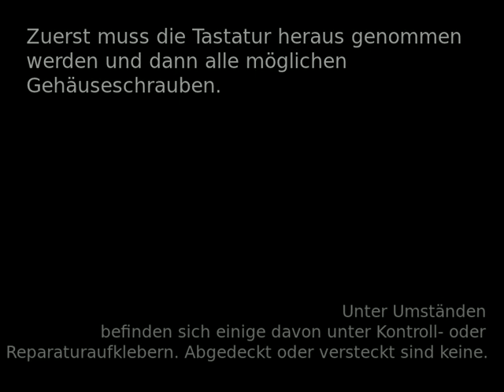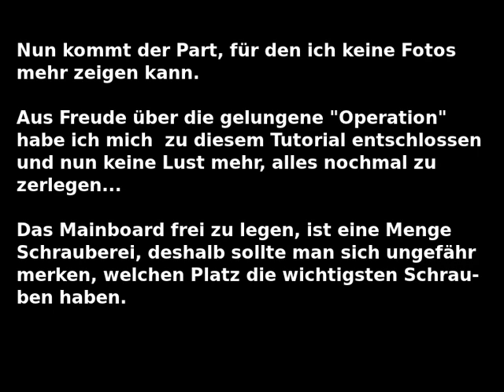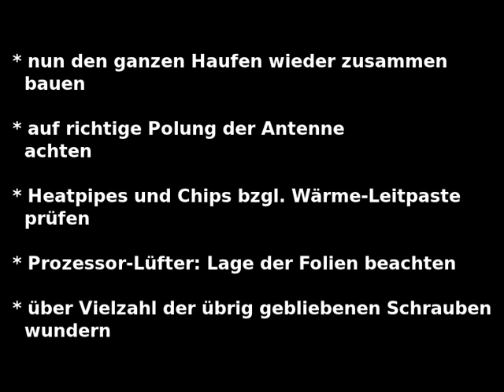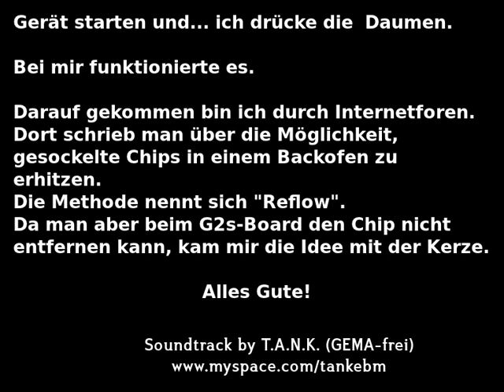Tutorial: defekte Nvidia 8600M GT - Grafikkarte reanimieren / ASUS Notebook G2S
Endstand:
Gerät wieder hinüber...keine Lust mehr...
Bleibt also: Kurze Funktion möglich... wenigstens zum Daten sichern.
Dann R.I.P. ASUS ... TEURER freund.

Zwischenstand:
Die Reanimation hat nun 2 Monate funktioniert. Gestern wieder alles dunkel. Erneute Behandlung hat geholfen...

Problem bei dieser Serie: Bildschirm und Videoanschlüsse bleiben dunkel "Screen of death".
Ursache ist der verbaute Grafikchip Nvidia 8600M GT.
Das Video bietet eine Möglichkeit zur Lösung dieses Problems, die aber laut mehrerer Forenmeinungen keine dauerhafte Reparatur darstellt.
Eingriffe und unsachgemäße Handlungen auf eigene Gefahr.
Ich beschreibe hier nur, auf welchem Weg ich meinen Computer wieder zum Funktionieren brachte.